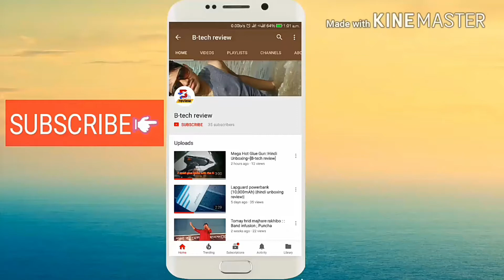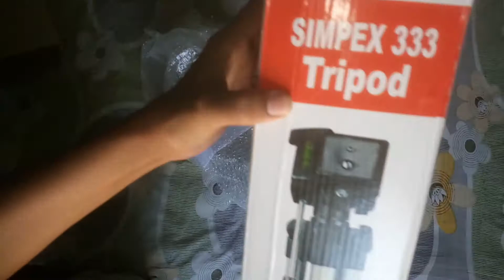simpex 333 tripod HINDI unboxing & REVIEW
Simpex 333 tripod Unboxing & full review

SPECIFICATION:-
1)3 Way pan head with autolock quick release
2)Panhandle tension lock for secure positioning and easy   adjustment
3)Bubble level for fine adjustments
4)Gearless centre column with friction control for precise height adjustments
5)3 Section, locking radially-braced legs with self rubber feet
6)Quick lever leg locks for fast & easy set up
7)Max. height:-135cm[53.1"]
8)Min. height:-53cm[20.9"]
9)weight:-0.88kg[1.94lbs]